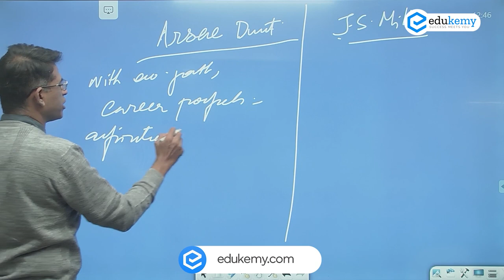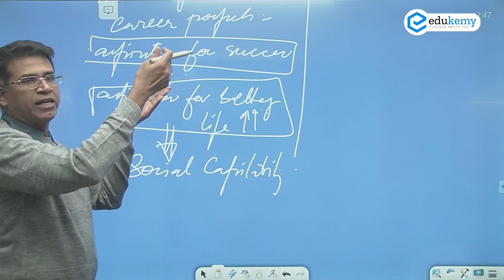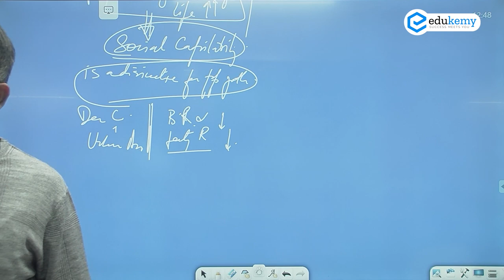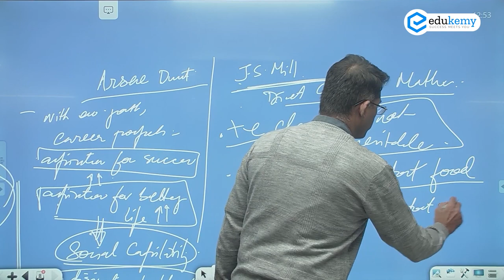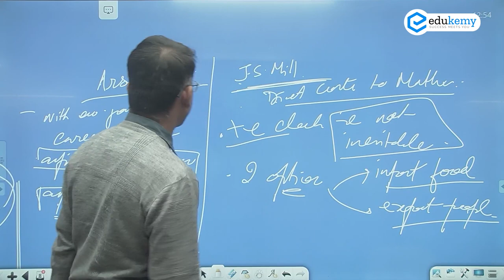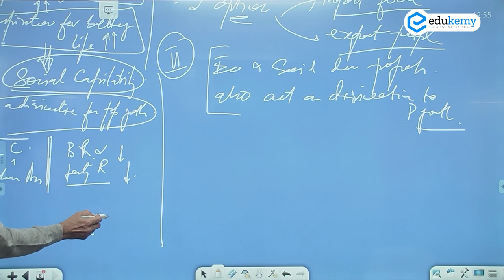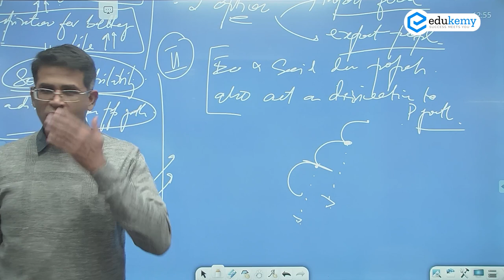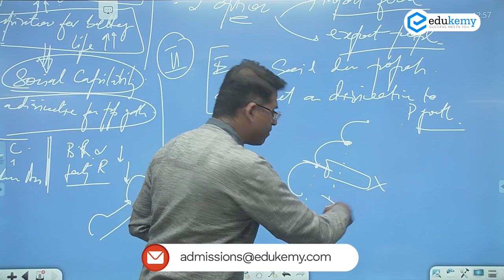Arsene Dumont & John Stuart Mill | In-depth Geography with Shabbir Sir | UPSC CSE | Edukemy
In the video, Shabbir A Bashir (CAO & Faculty, Edukemy) outlines the Arsene Dumont & John Stuart Mill in the In-depth Geography with Shabbir Sir series in detail.

- 51 UPSC qualifiers in Final Merit List (UPSC CSE 2020) & 71 Selections in UPSC CSE 2021.
- 7 Edukemy students in the top 100 (UPSC 2020) and 6 students in the top 100 (UPSC 2021)
- 50% questions hit rate in mains.
- 80+ years of cumulative teaching experience.
- India's Best-in-class Faculty.
Join our Program for Geography Optional

UPSC Geography Optional Foundation Course - UPSC CSE 2023/24 (Offline November Batch)

UPSC Geography Optional Foundation Course - UPSC CSE 2023/24 (Online November Batch)

UPSC Geography Optional (Integrated Course + Test Series) - 2023/24 (Online November Batch)

UPSC Geography Optional (Integrated Course + Test Series) - 2023/24 (Offline November Batch)

Join our program for General Studies

GS Foundation Course - UPSC CSE 2023/24 - (October Online Batch)

GS Foundation Course - UPSC CSE 2023/24 - (October Offline Batch)

Join our Advanced Course

GS Advanced Course - UPSC CSE 2023/24 (October Offline Batch)

GS Advanced Course - UPSC CSE 2023/24 (October Online Batch)

For Daily Updates and Study Material:
2. Be Exam Ready by Practicing Daily MCQs
3. Daily Newsletter - Get all your Current Affairs Covered
4. Mains Answer Writing Practice